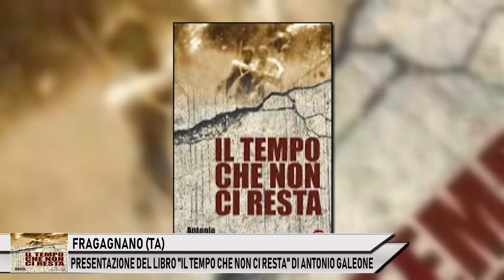FRAGAGNANO (TA): "IL TEMPO CHE NON CI RESTA" DI ANTONIO GALEONE